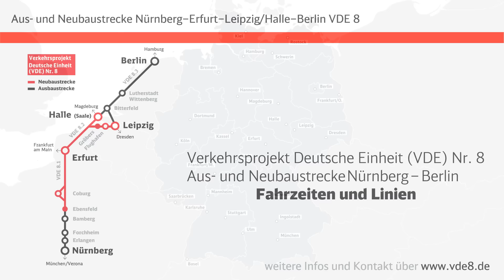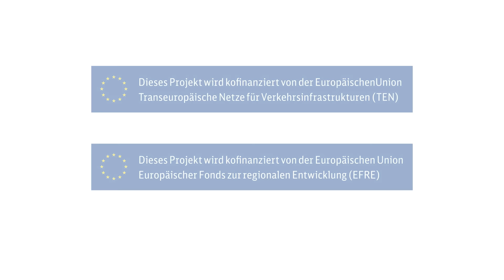VDE 8: Fahrzeiten und Linien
Verkehrsprojekt Deutsche Einheit Nr. 8
Aus- und Neubaustrecke Nürnberg–Berlin

Stand August 2015